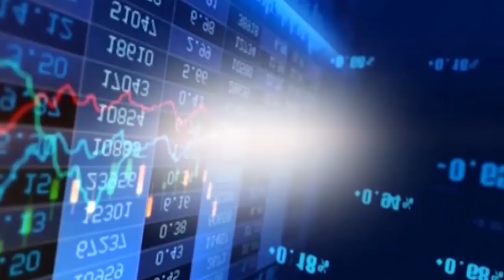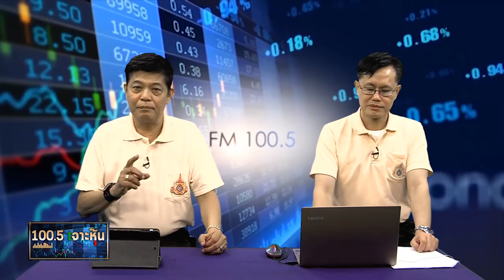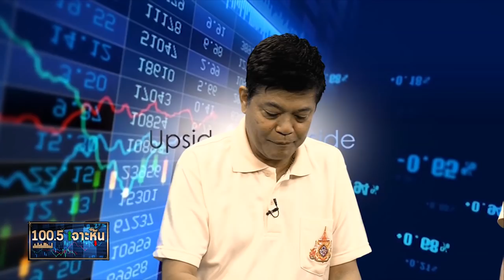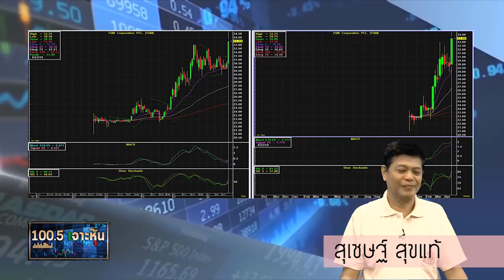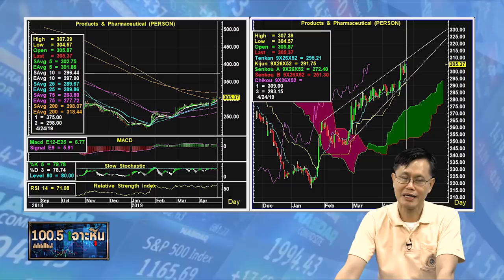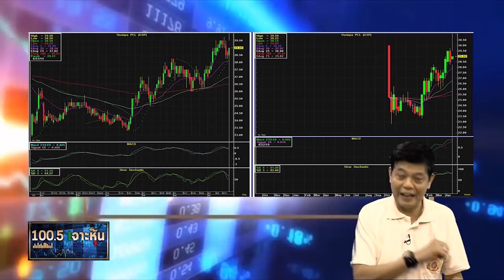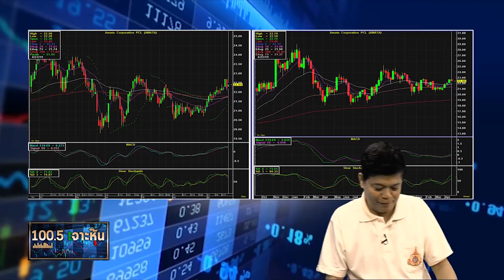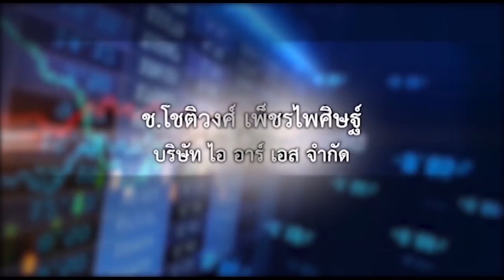ห้ามพลาด100. 5เเจาะหุ้นประจำวันที่ 24เมษายน2562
ร่วมวิเคราะห์เจาะลึกทุกตัวหุ้นโดย FM100.5 News Network และรายการเจาะลึกเศรษฐกิจ ทุกวันจันทร์-ศุกร์ เวลา 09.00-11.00 น. โดย Commentator ประจำรายการ สุเชษฐ์ สุขแท้ / ช.โชติวงศ์ เพ็ชญไพศิษฏ์ เพื่อนักลงทุนทุกคน ได้รู้ทัน รู้ลึก รู้จริง รู้ทุกสิ่งในตัวหุ้น